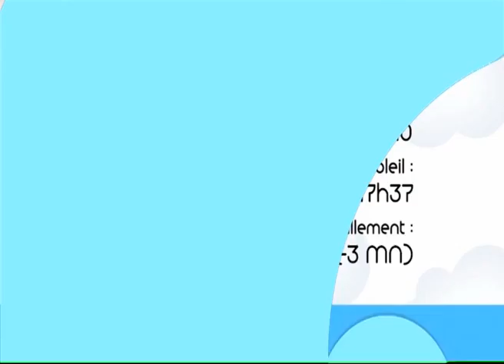131029 La quotidienne P2